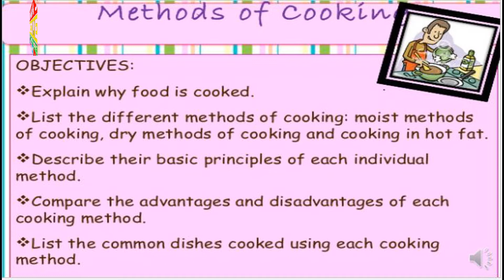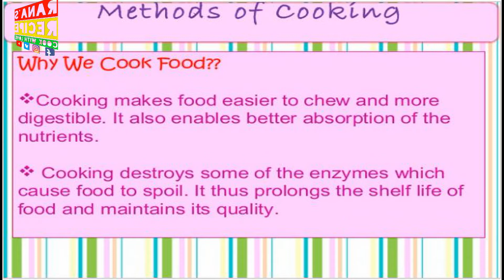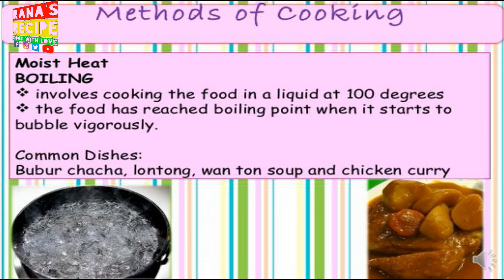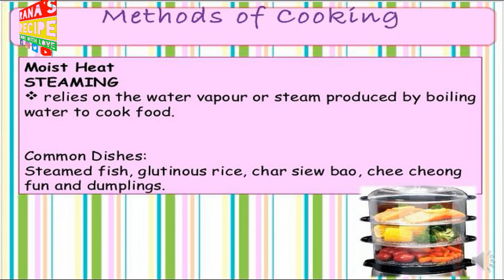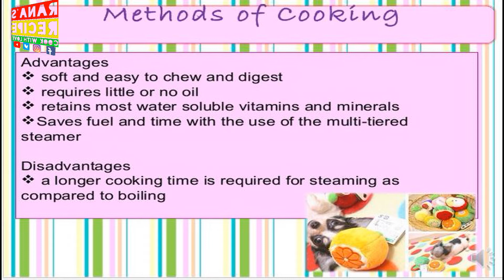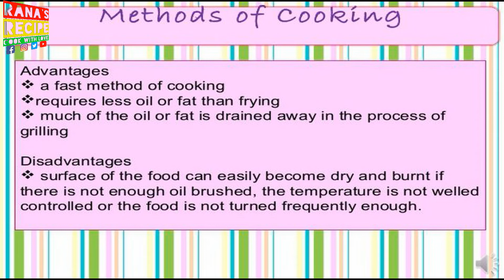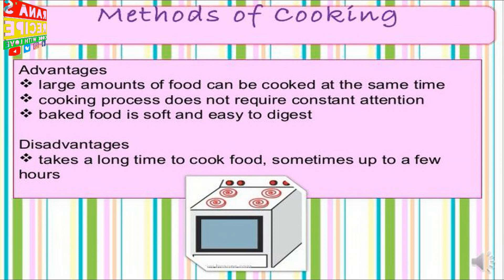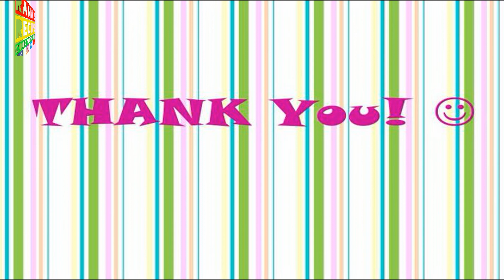Cooking methods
Hello friends,
we planned to help culinary students with our best ppt. Hope you all love this video